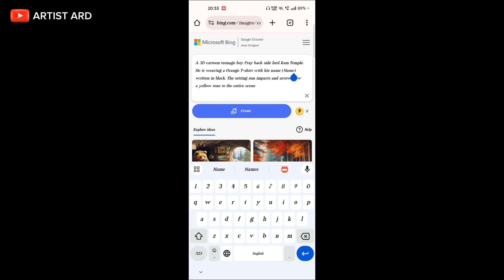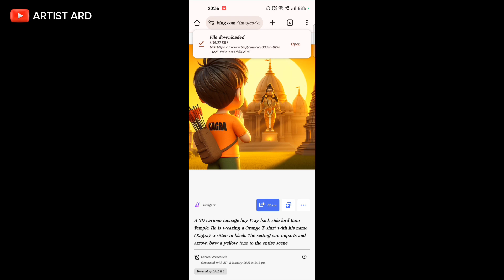Ram Ji T Shirt Name Photo Editing | Trending Ram Mandir T Shirt Name Video Editing | 100% Viral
Your Quires.

Ram Mandir status editing
Ram Mandir t shirt par name kaise likhe
Mandir image editing
Tik tok Instagram trending custom name on T shirt Ram
how to make Ram Mandir video
Ram Mandir video kaise banaen
Ram Mandir ka video kaise banaen
Ram Mandir ka video kaise banaye
3d Ram Mandir video editing
3d Ram Mandir name video editing
3d Ram Mandir t shirt name video editing
3d cartoon video kaise banaye
3d cartoon Ram Mandir photo editing

Prompt:-
A 3D cartoon teenage boy Pray back side lord Ram Temple. He is wearing a Orange T-shirt with his name (Name) written in black. The setting sun imparts and arrow, bow a yellow tone to the entire scene